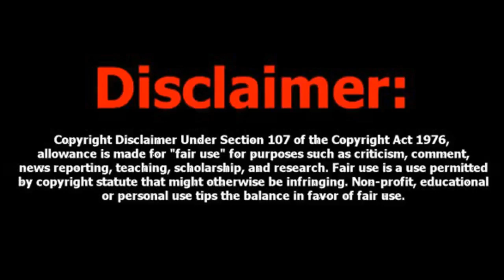Mission: Impossible III Movie Review by Talky Kumar | தமிழ் | Tom Cruise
Other Channel

Thank You to Watching this video and Keep Supporting Me.